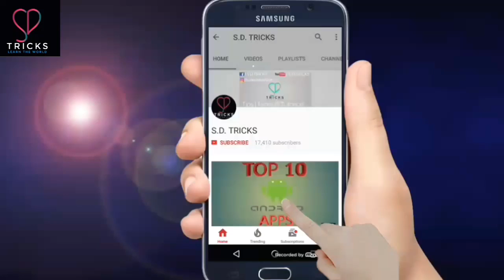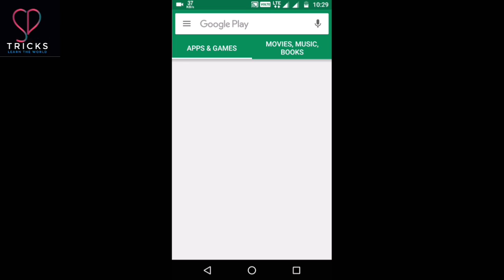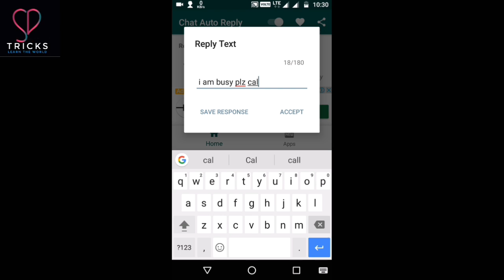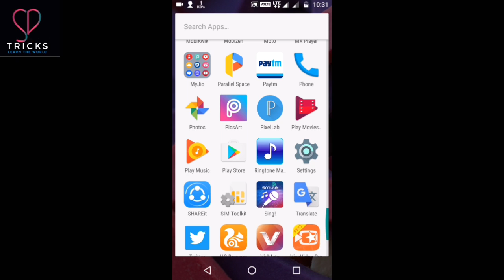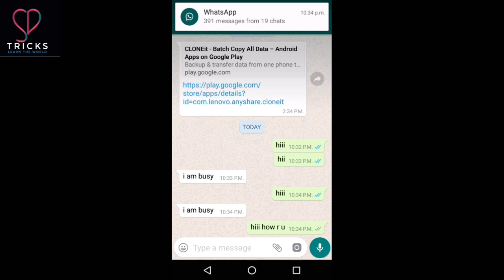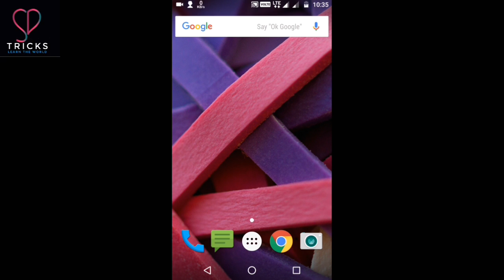WhatsApp Auto Reply Tricks - WhatsApp Latest Tricks 2017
Welcome to s.d.tricks

Aaj m aapko apne is tutorials m WhatsApp ki auto reply trick ke baare m bataunga jisse aap kahi busy ho or kisi ko reply nahi kar paa rahe ho ki m busy hu to ye video aapke liye hi hai to jaanane ke liye dosto last tak ye video jarur dekhiye,

thanx for watching guyz.